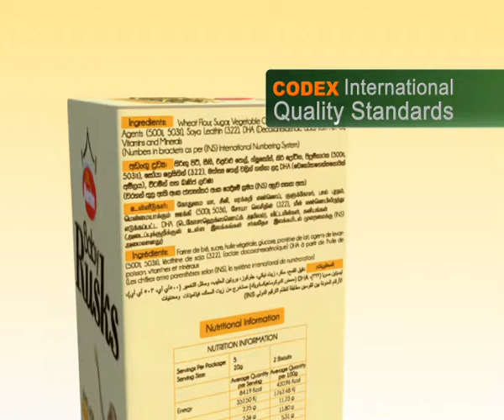Munchee Baby Rusks - CODEX international Standard (15 Sec)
Introducing Munchee Baby Rusks in :-
1. 60g
2. 100g